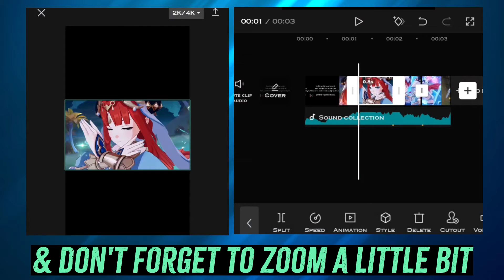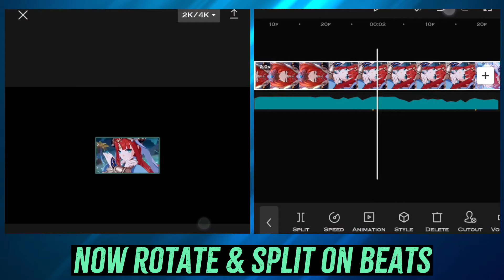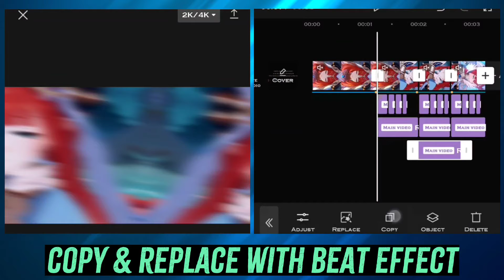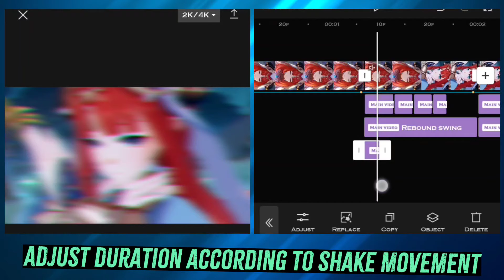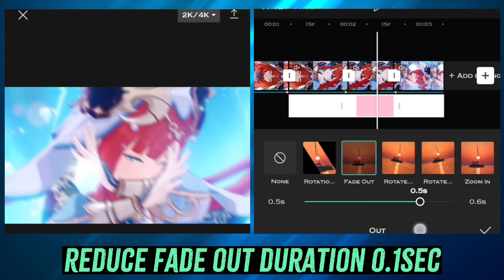X/Horizontal Rebound Shake | Capcut Tutorial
X shake
X shake on capcut
x shake capcut tutorial
How to make x shake on capcut
Horizontal shake
horizontal shake on capcut
horizontal shake capcut tutorial
How to make horizontal shake on capcut
shake like ae on capcut
x shake like ae on capcut
how to make shake like ae on capcut
rebound swing shake capcut tutorial
capcut tutorial
capcut edit
shake tutorial capcut
shake effect in capcut tutorial
shake + blur effect tutorial on capcut pc
vertical shake effect tutorial on capcut
shake transition tutorial capcut
capcut shake effect
shake tutorial using capcut
capcut camera shake tutorial
aggressive shake tutorial capcut
blur zoom shake edit tutorial like in capcut
Jin Editz

Song - Nezuko - Rifti beats

Edit Song - Killshot remix